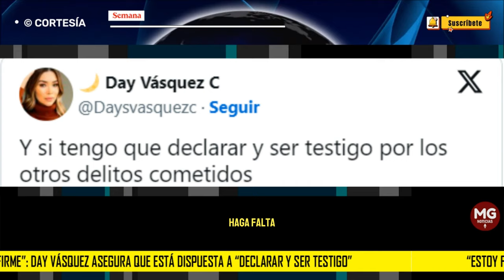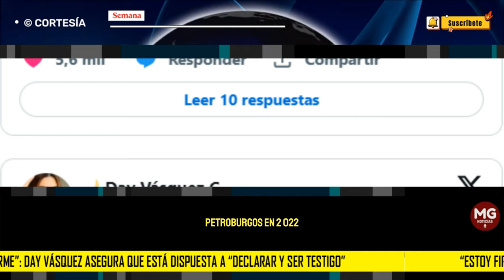¡ESTOY FIRME! ⭕ Day Vásquez asegura que está dispuesta a “declarar y ser testigo”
“Y si tengo que declarar y ser testigo por los otros delitos cometidos, ¡estoy firme!”, publicó la exesposa de Nicolás Petro en su cuenta de X.
CONFIDENCIALES SEMANA